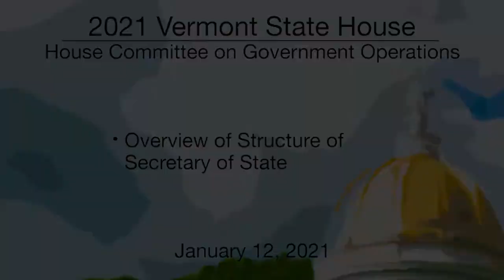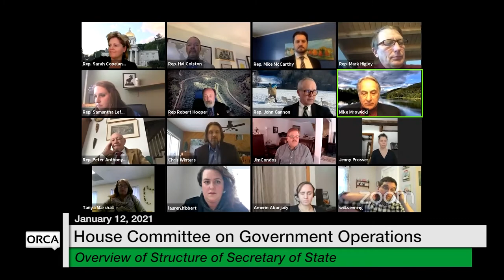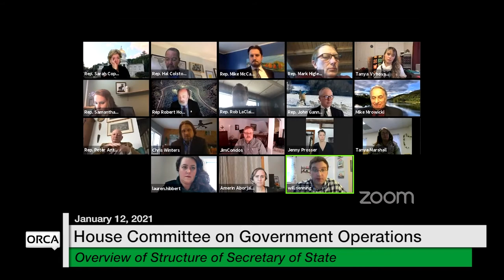Vermont State House - Overview of Structure of Secretary of State 1/12/2021